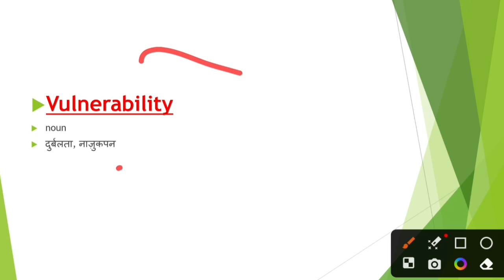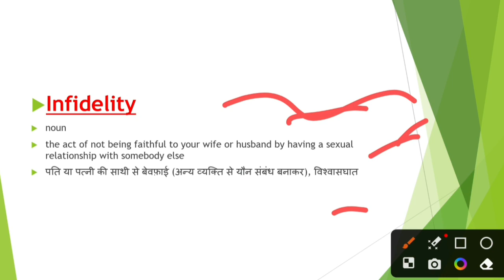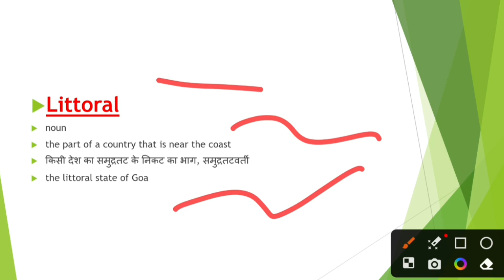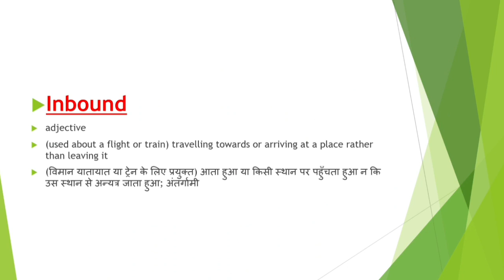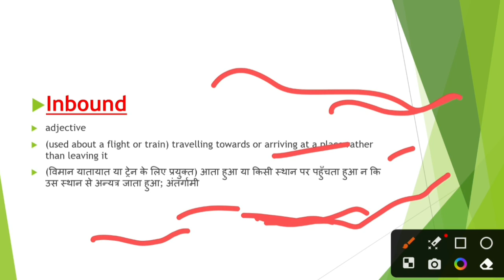THE HINDU VOCABULARY TODAY || 8 MARCH 2023 || THE HINDU EDITORIAL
YOUTUBE DESCRIPTION

learn English

Daily vocabulary
Vocabulary show
Daily words
Newspaper words
Today newspaper 📰

VLOGS CHANNEL